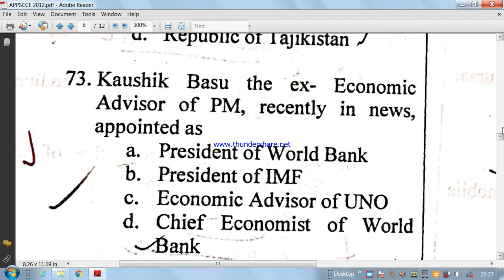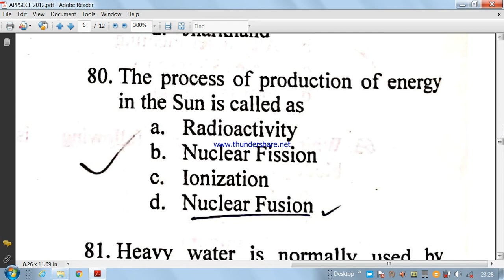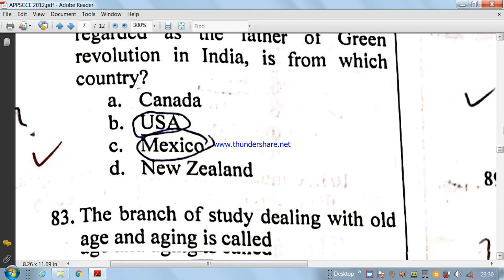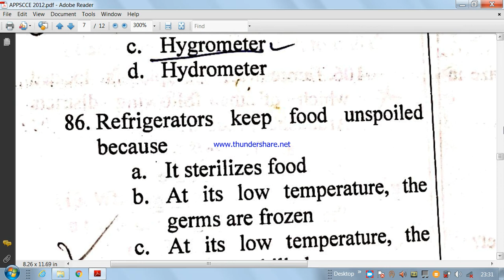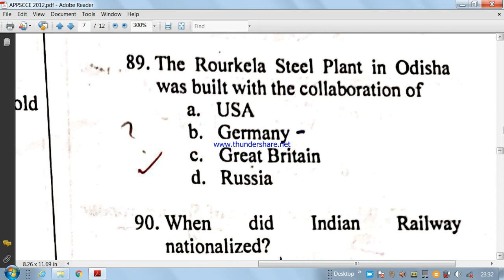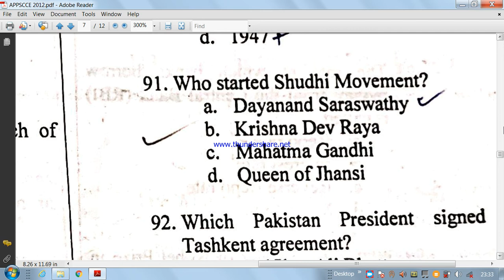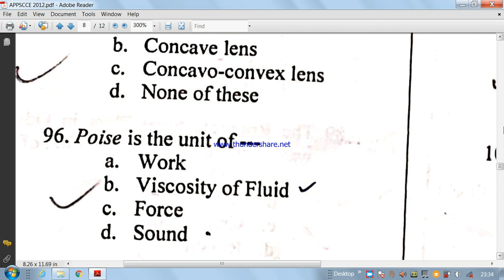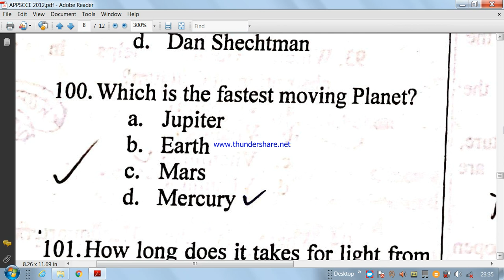APPSCCE 2013. Q.no (71-100) General Studies.